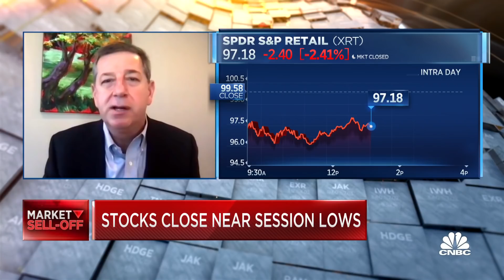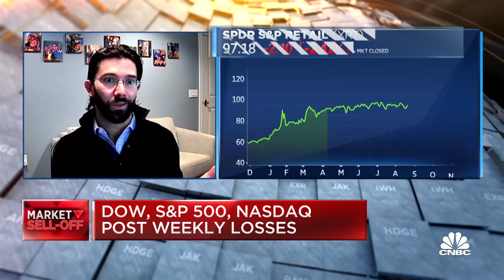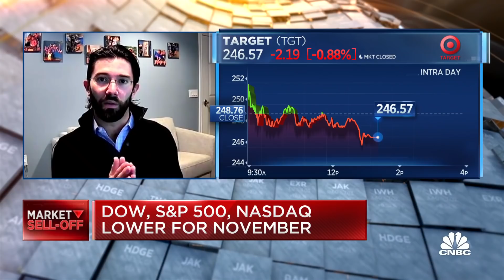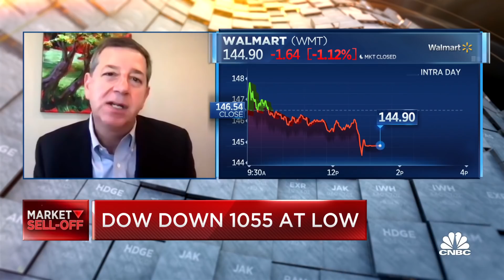Fmr. Walmart U.S. CEO: New Covid variant won't affect retail in short-term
Bill Simon, former Walmart U.S. CEO and Simeon Siegel, BMO Capital Markets senior retail analyst, join 'Closing Bell' to discuss the impact of the new Covid variant on retail sales on Black Friday and the upcoming holidays.